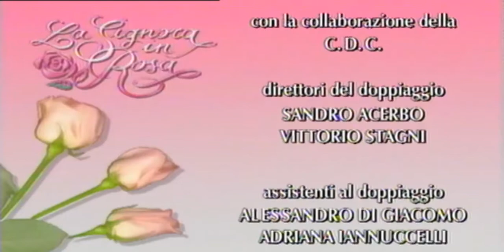la signora in rosa puntata 041